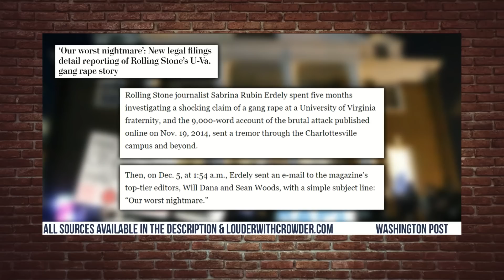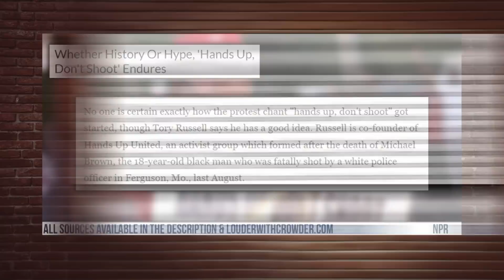Debunked: Every BULLSH*T Left-Wing Hit Job! | Louder With Crowder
Do you remember their names?